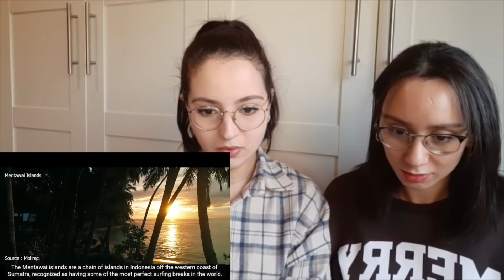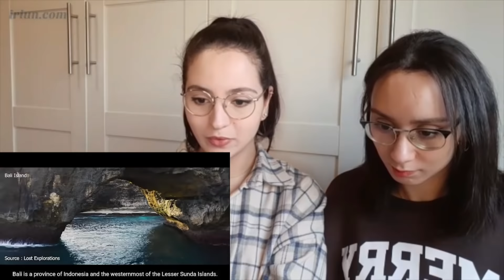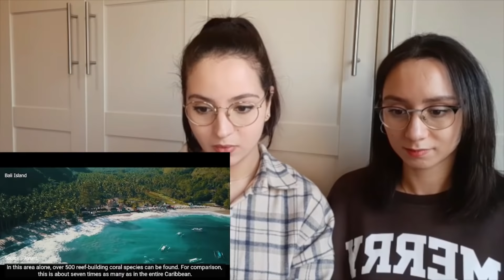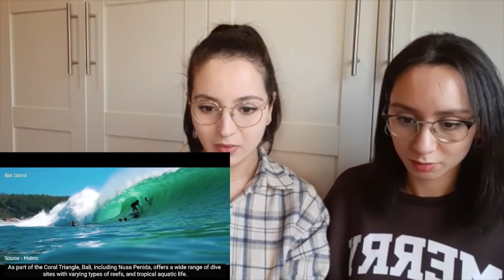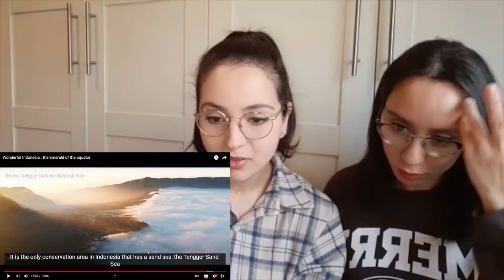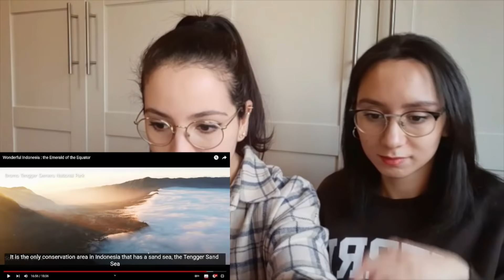TWINS REACTS TO WONDERFUL INDONESIA: THE EMERALD OF THE EQUATOR